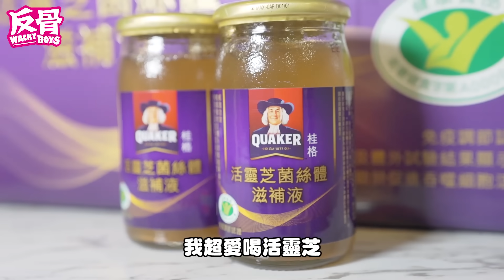誰來稽查EP.7 反骨幕後零食大公開，培根學蕭敬騰飆高音！蕾菈手速驚人│WACKYBOYS│反骨男孩│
沒想到大家都私藏這麼多零食!想看我們稽查什麼下面留言喔~

wackyboys官網
有感覺娛樂有限公司